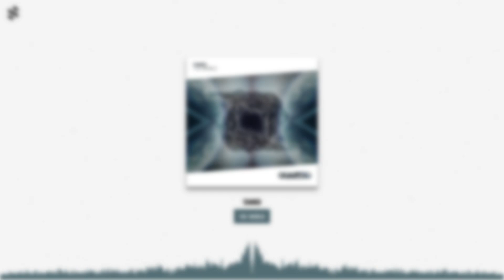TANKO - The World